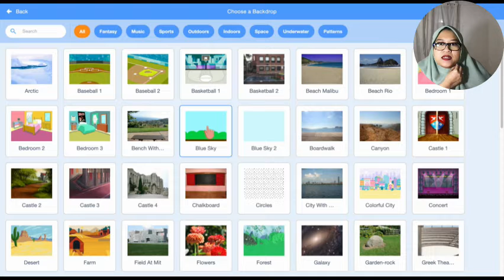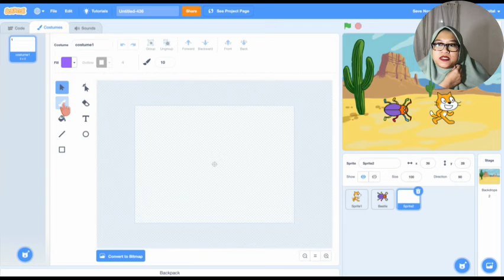Kenali Fitur di Website dan Apps Scratch 3.0